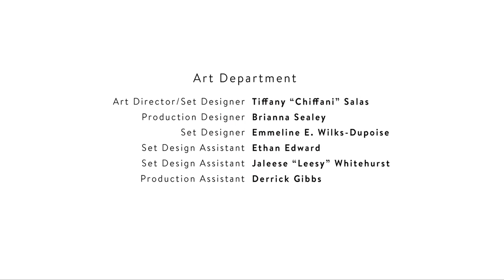DjDrama (Juice Remix Film) starring Jermaine Hopkins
DjDrama (Juice Remix Film) starring Jermaine Hopkins - Queen opening scene in Club